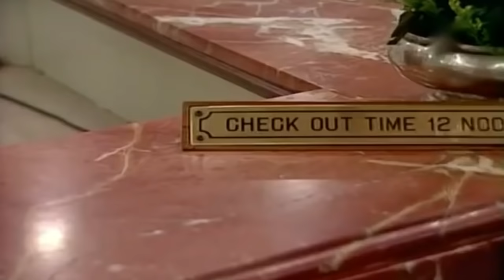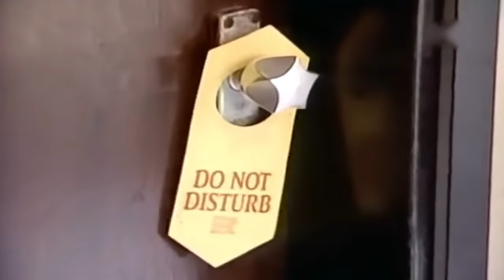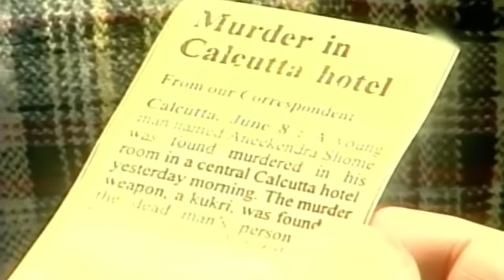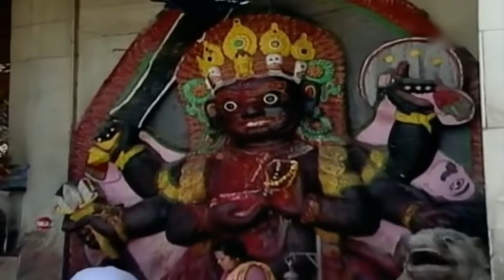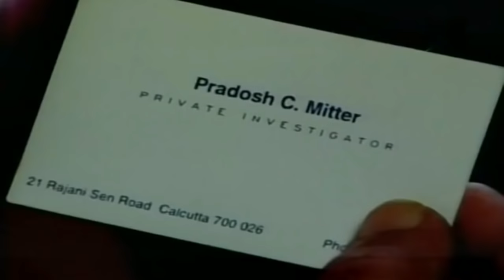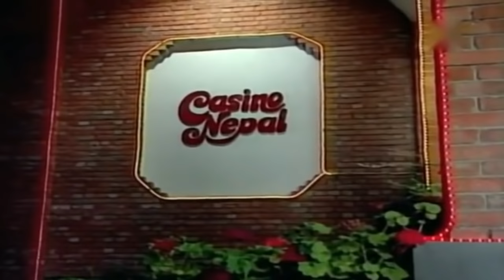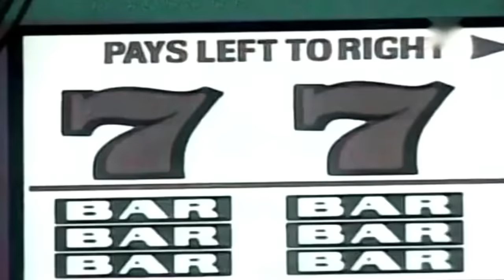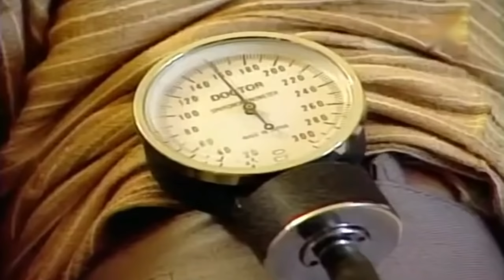ফেলুদা গোয়েন্দা সিরিজ _ জোড়া খুনের রহস্য Joda Khunar Rohossho _ Feluda Full Movie HD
জোড়া খুনের রহস্য _ ফেলুদা